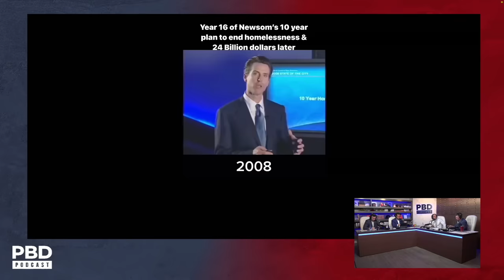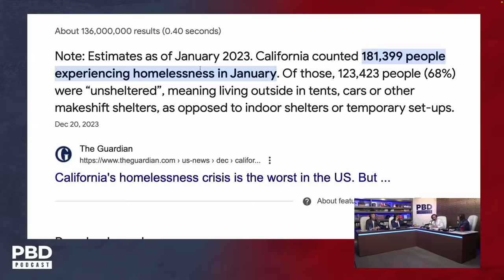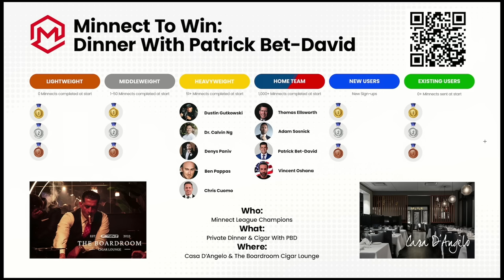“Fraud Lasagna” Gavin Newsome’s California “loses” over 24 BILLION dollars for the homeless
Over the last five years, California used $24 billion to address homelessness. However, a state audit released on Tuesday revealed that there wasn't consistent tracking to see if all that money actually helped improve the situation.